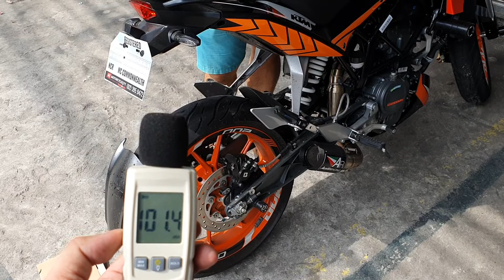KTM Duke 200 with Austin Racing real carbon 51mm sound check